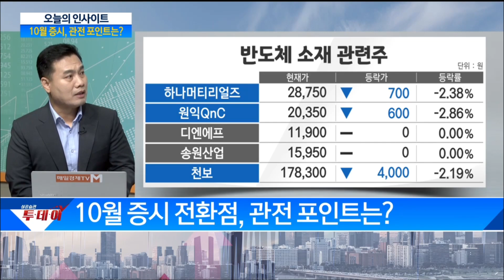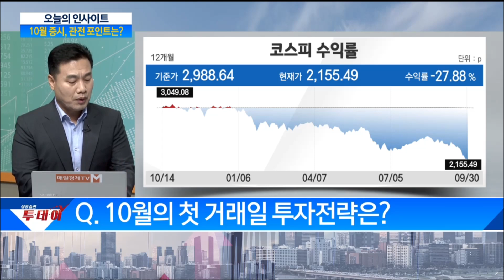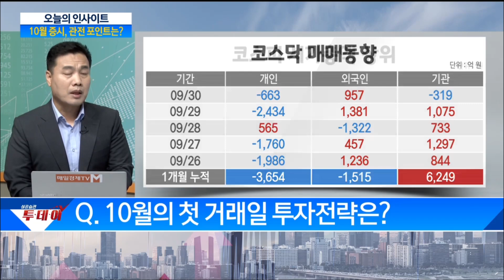증시 최악의 구간, 언제쯤 지나갈까?/ 투데이 인사이트 / 매일경제TV출연: 이선엽 신한투자증권 영업부 부장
증시 최악의 구간, 언제쯤 지나갈까?/ 투데이 인사이트 / 매일경제TV
출연: 이선엽 신한투자증권 영업부 부장